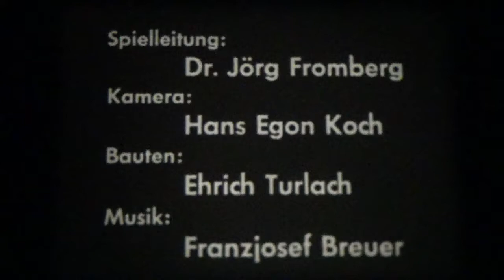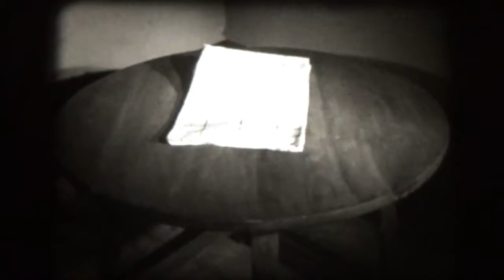16mm Film - Die drei Wünsche - BRD 1949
16mm Film - Die drei Wünsche - BRD 1949

Regie: Jörg Fromberg

Buch: Jörg Fromberg nach einer Kalendergeschichte von Johann Peter Hebel

Kamera: Hans Egon Koch

Darsteller: Margarete Ihnken, Jörg Fromberg, Daniela Reichow, Kati Fromberg

Die drei Wünsche (Johann Peter Hebel, 1808)
Ein junges Ehepaar lebte recht vergnügt und glücklich beisammen, und hatte den einzigen Fehler, der in jeder menschlichen Brust daheim ist: Wenn man's gut hat, hätt man's gerne besser. Aus diesem Fehler entstehen so viele törichte Wünsche, woran es unserm Hans und seiner Lise auch nicht fehlte. Bald wünschten sie des Schulzen Acker, bald des Löwenwirts Geld, bald des Meiers Haus und Hof und Vieh, bald einmal hunderttausend Millionen bayerische Taler kurz weg. Eines Abends aber, als sie friedlich am Ofen saßen und Nüsse aufklopften, und schon ein tiefes Loch in den Stein hineingeklopft hatten, kam durch die Kammertür ein weißes Weiblein herein, nicht mehr als einer Elle lang, aber wunderschön von Gestalt und Angesicht, und die ganze Stube war voll Rosenduft. Das Licht löschte aus, aber ein Schimmer wie Morgenrot, wenn die Sonne nicht mehr fern ist, strahlte von dem Weiblein aus, und überzog alle Wände. Über so etwas kann man nun doch ein wenig erschrecken, so schön es aussehen mag. Aber unser gutes Ehepaar erholte sich doch bald wieder, als das Fräulein mit wundersüßer silberreiner Stimme sprach: 'Ich bin eure Freundin, die Bergfei, Anna Fritze, die im kristallenen Schloß mitten in den Bergen wohnt, mit unsichtbarer Hand Gold in den Rheinsand streut, und über siebenhundert dienstbare Geister gebietet. Drei Wünsche dürft ihr tun; drei Wünsche sollen erfüllt werden.' Hans drückte den Ellenbogen an den Arm seiner Frau, als ob er sagen wollte: Das lautet nicht übel. Die Frau aber war schon im Begriff, den Mund zu öffnen und etwas von ein paar Dutzend goldgestickten Kappen, seidenen Halstüchern und dergleichen zur Sprache zu bringen, als die Bergfei sie mit auf gehobenem Zeigefinger warnte: 'Acht Tage lang', sagte sie, 'habt ihr Zeit. Bedenkt euch wohl, und übereilt euch nicht.' Das ist kein Fehler, dachte der Mann, und legte seiner Frau die Hand auf den Mund. Das Bergfräulein aber verschwand. Die Lampe brannte wie vorher, und statt des Rosendufts zog wieder wie eine Wolke am Himmel der Öldampf durch die Stube. So glücklich nun unsere guten Leute in der Hoffnung schon zum voraus waren, und keinen Stern mehr am Himmel sahen, sondern lauter Baßgeigen; so waren sie jetzt doch recht übel dran, weil sie vor lauter Wunsch nicht wußten, was sie wünschen wollten, und nicht einmal das Herz hatten, recht daran zu denken oder davon zu sprechen, aus Furcht, es möchte für gewünscht passieren, ehe sie es genug überlegt hätten. Nun sagte die Frau: 'Wir haben ja noch Zeit bis am Freitag.' Des andern Abends, während die Kartoffeln zum Nachtessen in der Pfanne prasselten, standen beide, Mann und Frau vergnügt an dem Feuer beisammen, sahen zu, wie die kleinen Feuerfünklein an der rußigen Pfanne hin und her züngelten, bald angingen, bald auslöschten, und waren, ohne ein Wort zu reden, vertieft in ihrem künftigen Glück. Als sie aber die gerösteten Kartoffeln aus der Pfanne auf das Plättlein anrichteten, und ihr der Geruch lieblich in die Nase stieg: - 'Wenn wir jetzt nur ein gebratenes Würstlein dazu hätten,' sagte sie in aller Unschuld, und ohne an etwas anders zu denken, und - o weh, da war der erste Wunsch getan. - Schnell wie ein Blitz kommt und vergeht, kam es wieder wie Morgenrot und Rosenduft untereinander durch das Kamin herab, und auf den Kartoffeln lag die schönste Bratwurst. - Wie gewünscht, so geschehen. - Wer sollte sich über einen solchen Wunsch und seine Erfüllung nicht ärgern? Welcher Mann über solche Unvorsichtigkeit  seiner Frau nicht unwillig werden? 'Wenn dir doch nur die Wurst an der Nase angewachsen wäre', sprach er in der ersten Überraschung, auch in aller Unschuld, und ohne an etwas anders zu denken - und wie gewünscht, so geschehen. Kaum war das letzte Wort gesprochen, so saß die Wurst auf der Nase des guten Weibes fest, wie angewachsen im Mutterleib, und hing zu beiden Seiten hinab wie ein Husarenschnauzbart. Nun war die Not der armen Eheleute erst recht groß. Zwei Wünsche waren getan und vorüber, und noch waren sie um keinen Heller und um kein Weizenkorn, sondern nur um eine böse Bratwurst reicher. Noch war ein Wunsch zwar übrig. Aber was half nun aller Reichtum und alles Glück zu einer solchen Nasenzierrat der Hausfrau? Wollten sie wohl oder übel, so mußten sie die Bergfei bitten, mit unsichtbarer Hand Barbiersdienste zu leisten, und Frau Lise wieder von der vermaledeiten Wurst zu befreien. Wie gebeten, so geschehen, und so war der dritte Wunsch auch vorüber, und die armen Eheleute sahen einander an, waren der nämliche Hans und die nämliche Lise nachher wie vorher, und die schöne Bergfei kam niemals wieder.